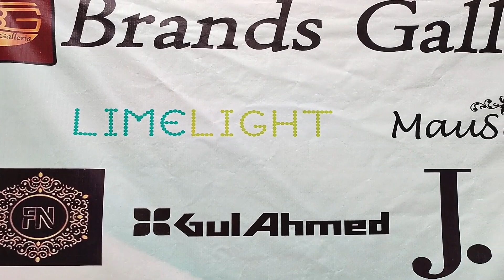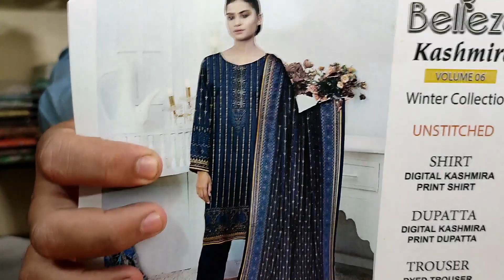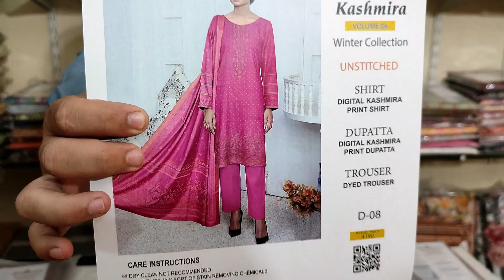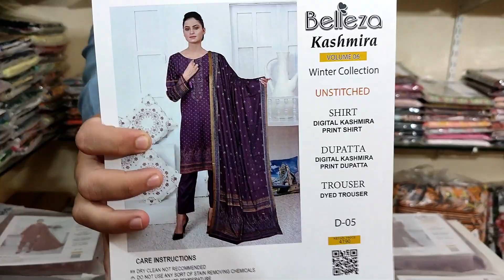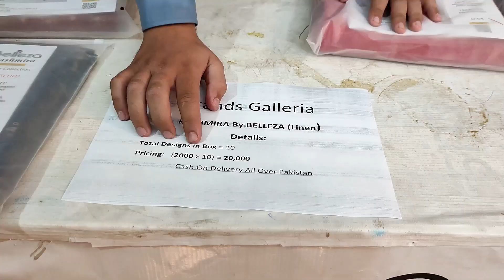Kashmira By Belleza | Winter's Best Unstitched 3pc Collection | Super Discount